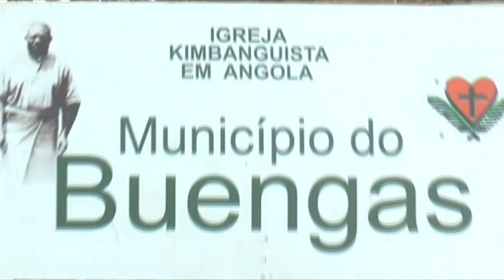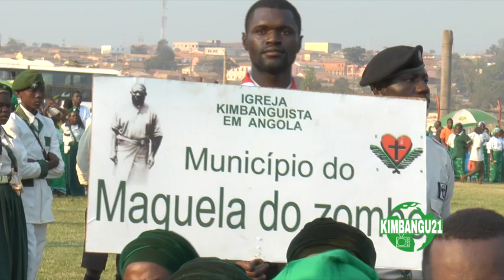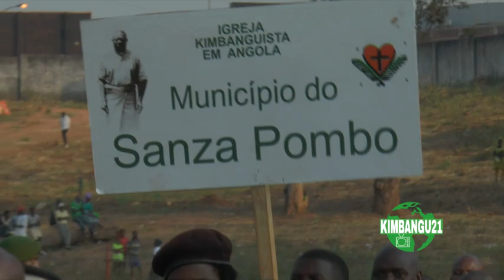BO TALA BA KIMBANGUISTES NA UIGE ANGOLA (CHURCH)